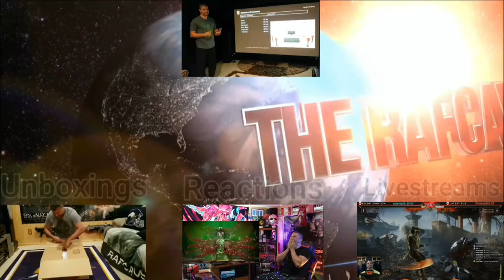Mortal Kombat 1 - Official Rulers of Outworld Trailer - REACTION!